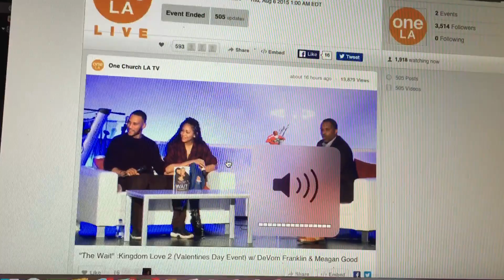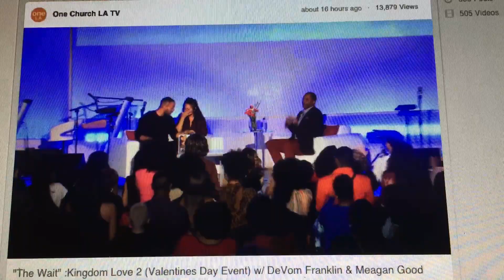DeVon Franklin claps back at heckler!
Hmm  here's the full video, Let's talk about it.

How are Christian women supposed to dress?